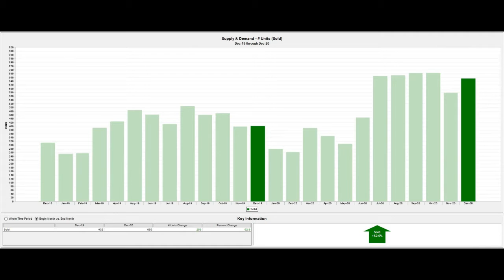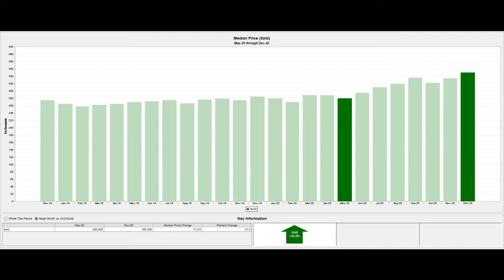December 2020 Market Minute